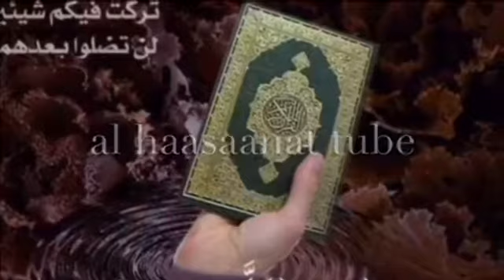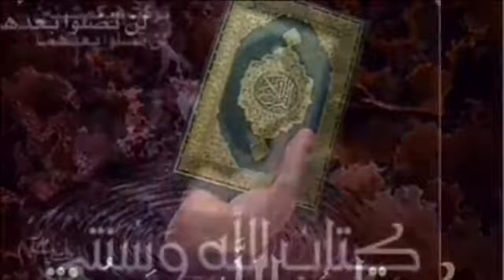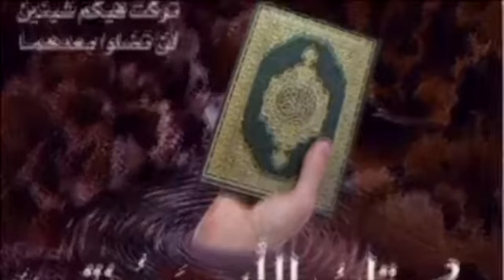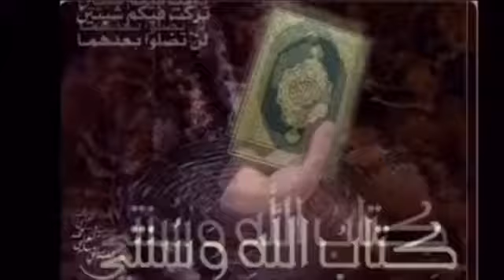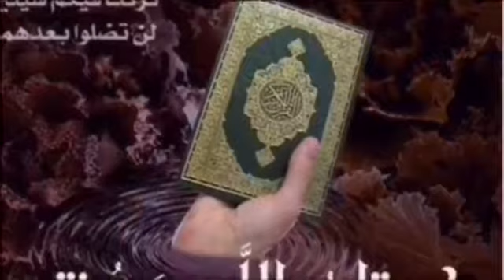Sheikh Mohammad Waadoo Tafsira Qurana Ax-Xuur 1-39 Hiikkaa Quraana kabajamaa afaan oromo 353